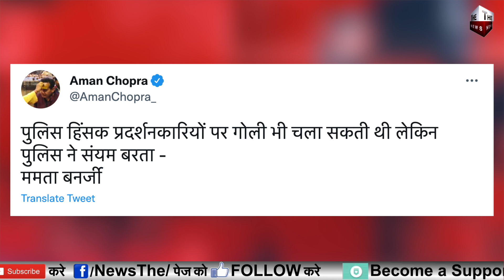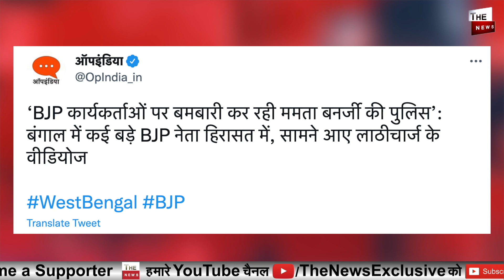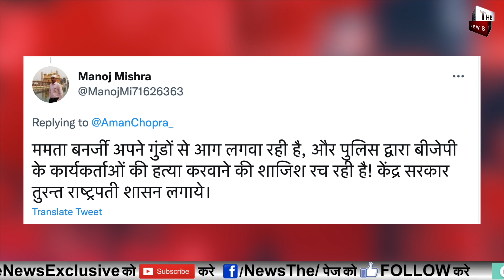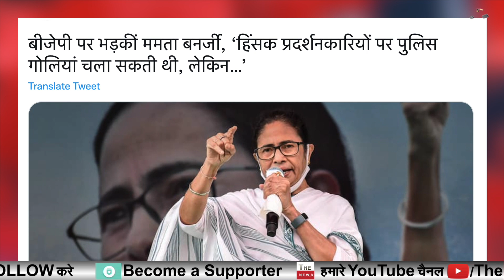BJP के भयंकर आंदोलन से Mamata Banerjee बिलबिलाई बोली पुलिस ने ममता सरकार की उल्टी गिनती शुरू